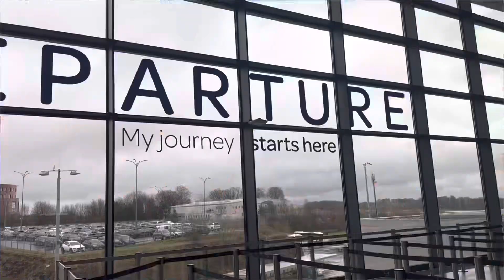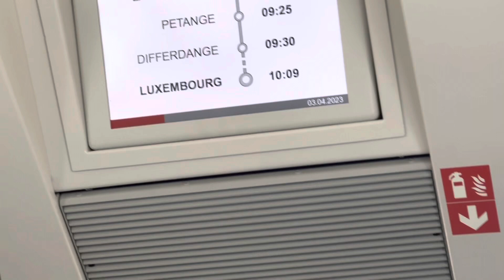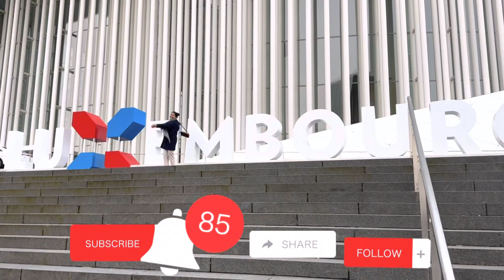LUXEMBOURG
RICH COUNTRY, FREE TRANSPORTATION AND WIFI!